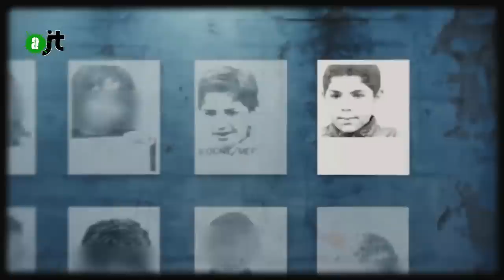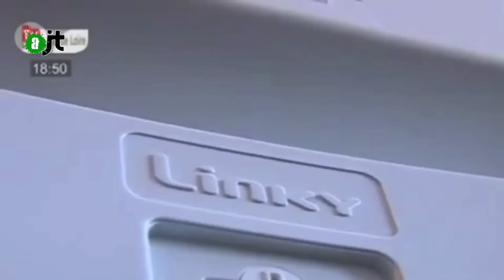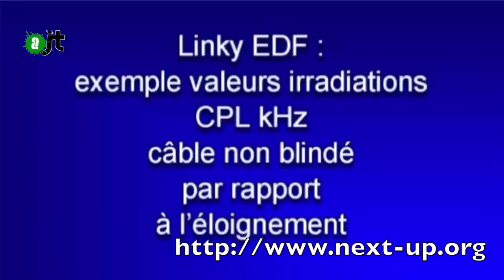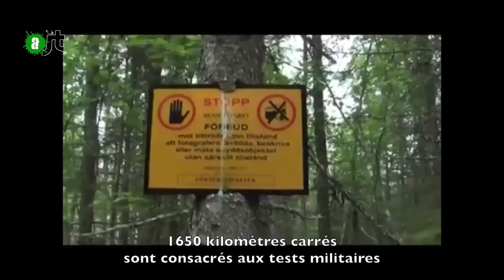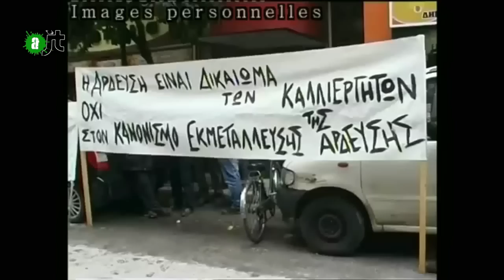AlterJT 13/05/15: procès Outreau, Linky, privatisation eau Grèce, disparition Gao Zhinseng - 40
Au sommaire:
- Nouveau procès dans l'affaire Outreau (0:39)
- Compteurs Linky (4:52)
- Suède: pacifistes contre l'OTAN (8:04)
- Grèce: mouvement contre la privatisation de l'eau (11:22)
- Chine: disparition de Gao Zhinseng, défenseur des droits de
l'homme (14:16)